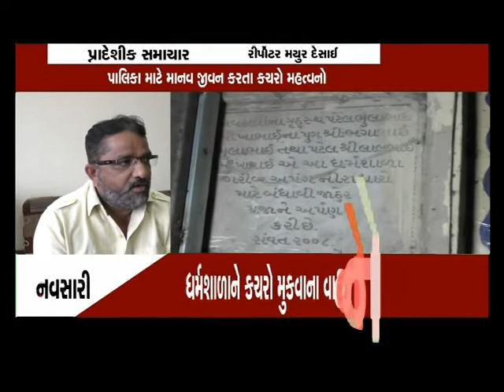નવસારીઃ પાલિકા માટે માનવ જીવન કરતા કચરો મહત્વનો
નવસારી નગર પાલિકાનાં સત્તાધીશો માટે માનવ જીવન કરતા કચરો મહત્વનોઃ ધર્મશાળાને કચરાનાં અડ્ડા માં  ફેરવી દેવાયું